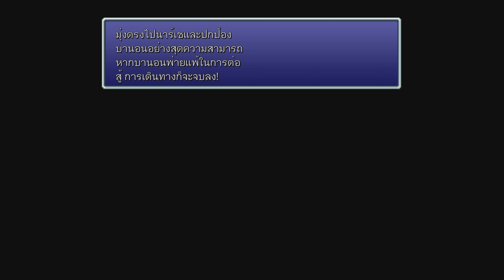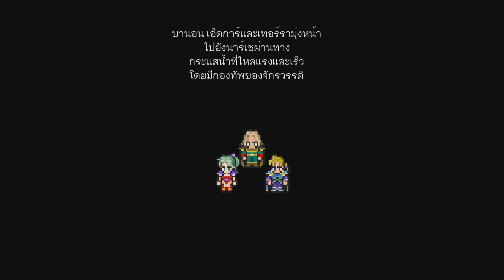FINAL FANTASY 6 Pixel_ตอนที่ 3 นายพลหญิงผู้ทรยศ